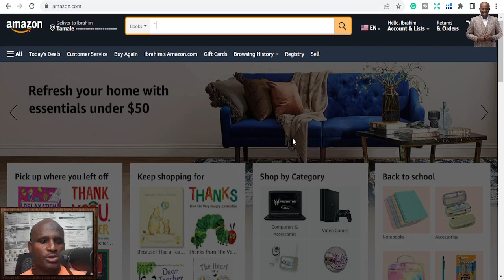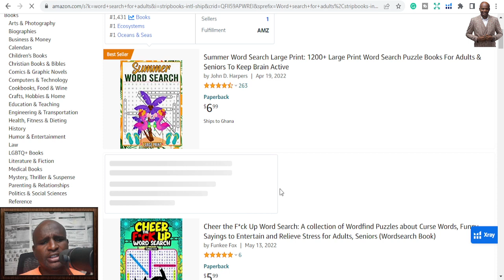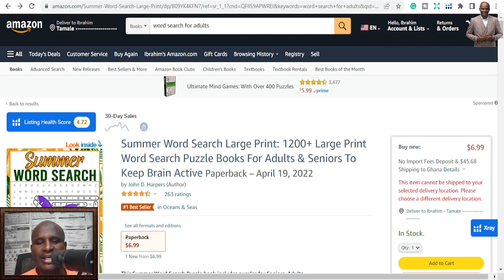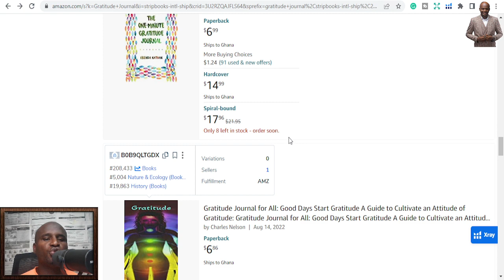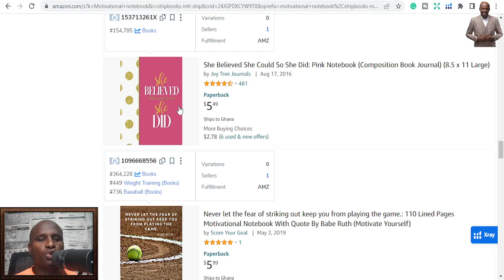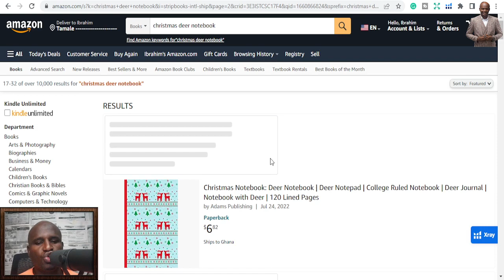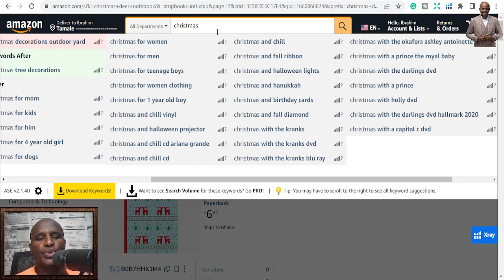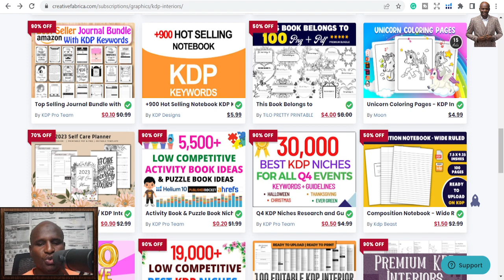Top 5 KDP Niches for Q4 pt 4: Amazon KDP Publishing Niche research for Quarter 4